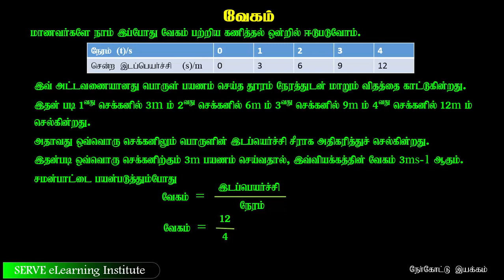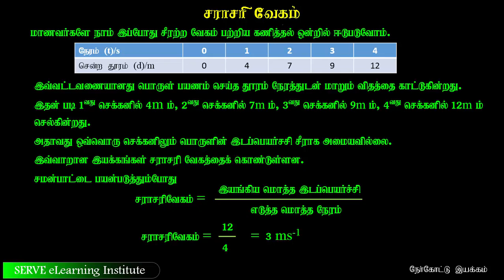Grade-10-Science -2.3.1 velocity and average velocity